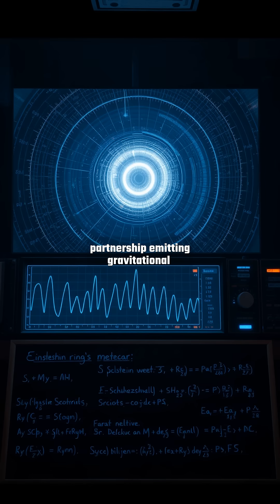The Cosmic Drumbeat: How the Arecibo Observatory Discovered the First Pulsar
In 1974, the Arecibo Observatory detected a mysterious signal—a celestial object pulsing with astonishing regularity. This groundbreaking discovery revealed the first known pulsar: a rapidly spinning neutron star, a cosmic metronome echoing through space.

Join us as we explore the science behind this incredible phenomenon. What makes neutron stars spin so fast? How do their radio waves travel across the universe? And what does this mean for our understanding of black holes and the fabric of spacetime?

Discover the story of one of astronomy's most pivotal moments and the ongoing mysteries of these cosmic lighthouses.

📋 'Chapter':
『00:00』 The Silent Cosmos and the Awakening Signal
『00:39』 The Eureka Moment—Decoding the Cosmic Drumbeat
『01:18』 The Black Hole’s Shadow—A Dance of Extremes
『01:53』 Echoes Across the Universe—A New Cosmic Paradigm